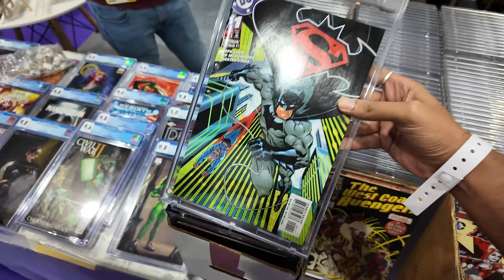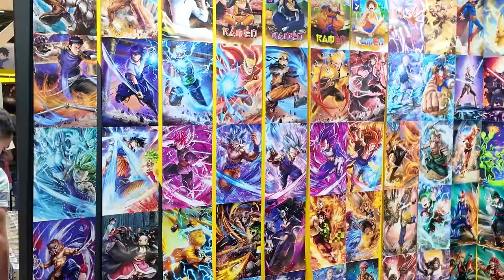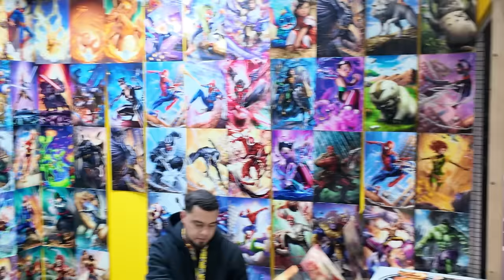Al Shazzam In Middle East Film & Comic Con | VLog 2 | Malayalam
🎵 Music licensed from Lickd. The biggest mainstream and stock music platform for content creators Arcology by Matt Hill, License ID: Try Lickd FREE for 14 days for unlimited stock music and get 50% off your first mainstream track